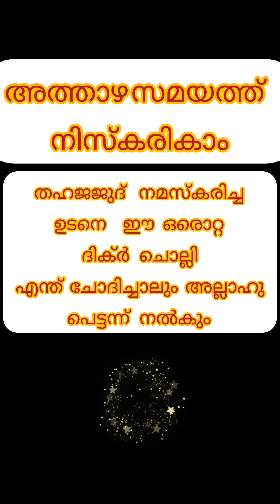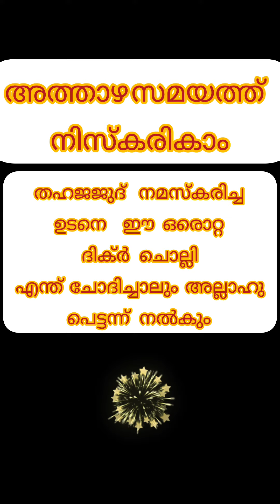തഹജജുദ് നമസ്കരിച്ച ഉടനെ ഈ ഒരൊറ്റ ദിക്ർ ചൊല്ലി എന്ത് ചോദിച്ചാലും അല്ലാഹു പെട്ടന്ന് നല്‍കും